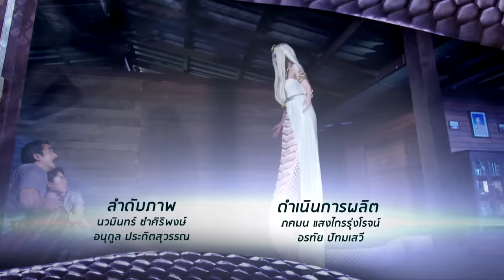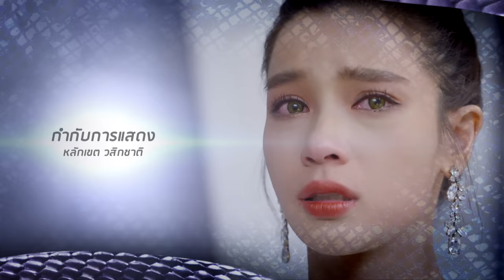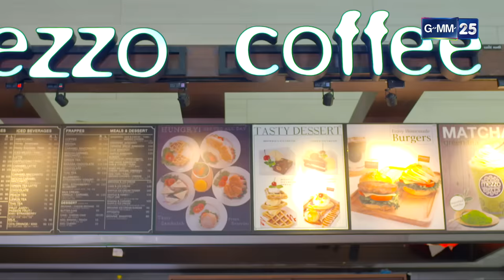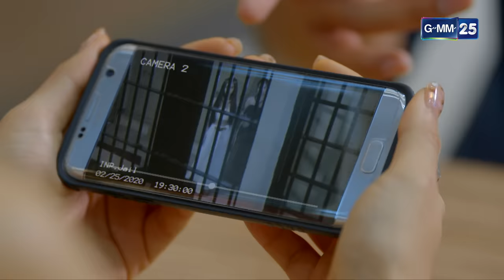อสรพิษ | EP.06 (FULL EP) | 5 มี.ค. 66 | GMM25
อสรพิษ ละครดราม่าแฟนตาซี กับเรื่องราวลึกลับและตำนานความรัก
ระหว่างนางพญางูกับเจ้าชายหนุ่ม ครั้งแรก! กับการพลิกคาแรกเตอร์เป็นเจ้าแม่งู
ที่เต็มไปด้วยแรงอาฆาตแค้น รับบทโดย วิว วรรณรท
ประกบกับพระเอกรุ่นน้องอย่าง ไบร์ท นรภัทร และ 2 นางเอก เพลงขวัญ นัตยา
น้ำตาล ชลิตา พร้อมเสริมทัพด้วยนักแสดงมากฝีมือ อีกคับคั่ง อาทิ ไต้ฝุ่น กนกฉัตร
ตั๊ก นภัสรัญชน์, ปุ๊ มนตรี, จุ๋ม อุทุมพร, ไก่ สุปราณี, เต๋า ภูศิลป์, ต้น อธิวัฒน์
ปู้ กิตติพงษ์, โดนัท ณัฐชยา ฯลฯ